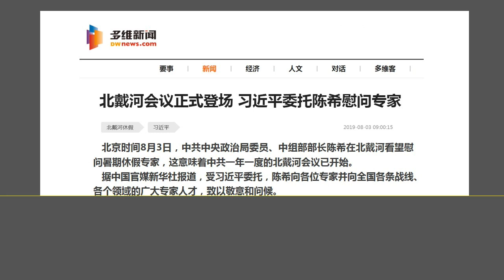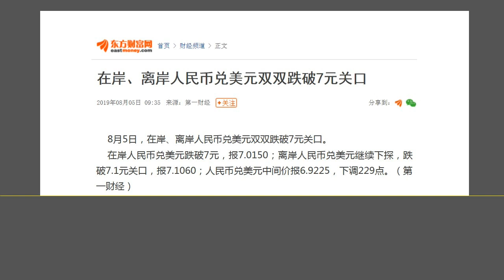北戴河会议已正式开始，一场反习近平“风暴”或拉开序幕.（2019.8.5）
森哲深谈（852）： 北戴河会议已正式开始，一场反习近平“风暴”或拉开序幕.